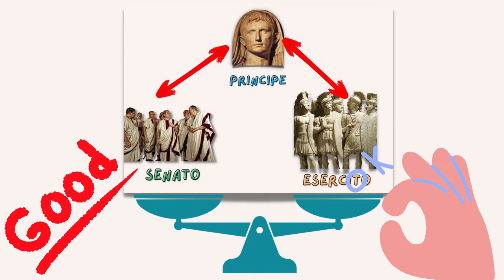Tre costanti nella storia dell'impero romano